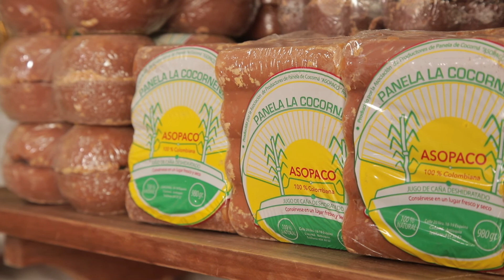La dulzura de Cocorná | Asopaco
Asopaco, 26 años de dulzura cocornense

La panela de Cocorná es la identidad de un pueblo panelero por excelencia, que gracias al milagro de la asociatividad ha logrado humanizar la labor de cultivar la caña y la producción en los trapiches donde se saca este manjar de inmenso valor nutricional con certificación nacional.

Asesoria Temática: Asociación de Paneleros de Cocorná ASOPACO
Producción Ejecutiva: Coopio XII de Cocorná
Producción y Realización: Promedios Audiovisuales

Colombia
2021